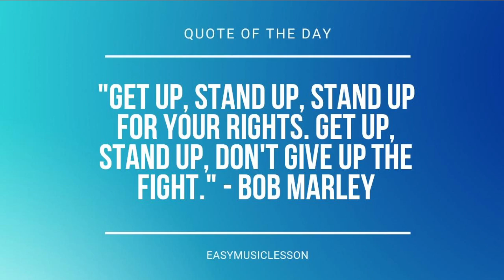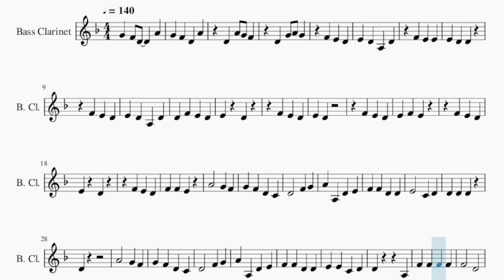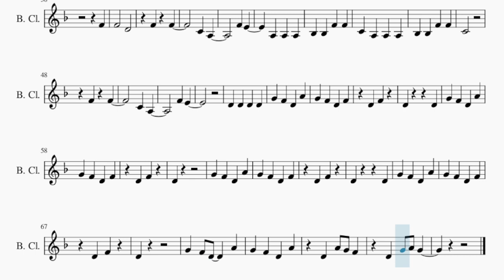SUPER EASY Bass Clarinet Sheet Music: How to play Immortals by Fall Out Boy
Comment and let us know how the videos have helped you. It keeps us going! :)Here is a sheet music/tab video on the song Immortals (SUPER EASY) by Fall Out Boy on the bass clarinet. A bass clarinet sheet music arrangement which is transposed to notes that are easily played by bass clarinet, for the song Immortals (SUPER EASY) by Fall Out Boy.

EasyMusicLesson teaches you to play the your favorite instrument, through well-arranged sheet music so that you too can learn how to play Immortals (SUPER EASY) by Fall Out Boy on the bass clarinet as fast as you can. A bass clarinet sheet music with backing tracks to help your play the song better.

Chords of Bass Clarinet arrangement:
C Min   C Min   Ab Maj   Ab Maj   C Min   C Min   Ab Maj   Ab Maj
C Min   C Min   Ab Maj   Ab Maj   Bb Maj   C Min   C Min   C Min

Melody notes of Bass Clarinet:
G4 F4 D4   A4 G4 F4 D4 A4 D4 A4 G4 F4 D4 G4 A4 G4 F4 E4 D4
E4 D4 A3 D4
D4 F4 E4 D4
E4 D4
F4 E4 D4
E4 D4
E4 D4
D4
D4   A3
F4 F4 F4 F4
F4   D4
F4
F4   D4
F4 F4
C4 A3
F4 E4
A3 A3 A3
Bb3 Bb3 F4 F4
C4 A3 A3 A3
C4
F4 F4
C4 A3
F4 E4
D4 D4 D4 D4
G4 F4 D4 A4
G4 F4 D4 F4
D4 F4
D4   D4
D4 F4
D4
D4 F4
D4   D4
D4 F4
D4